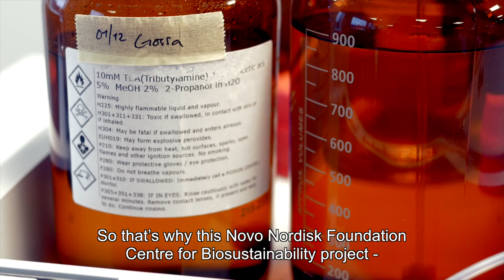Sang Yup Lee - New Bioactive Compounds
Scientific Director Sang Yup Lee explains about the importance of discovering new antimicrobials and antibiotics. This work is the focus of his section 'New Bioactive Compounds' at the Novo Nordisk Foundation Center for Biosustainability.